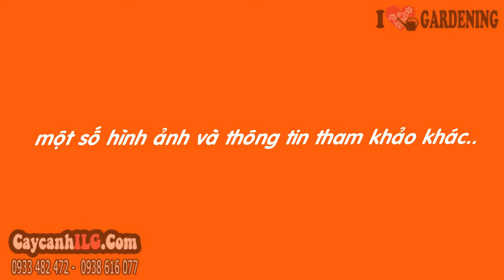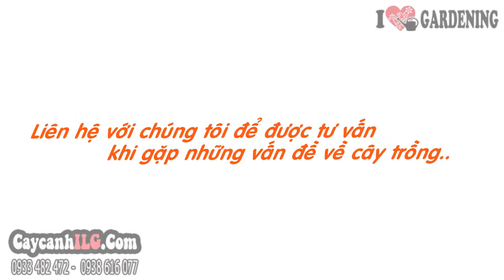Cây Hoa Ly Lá Nhỏ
Cây hoa ly lá nhỏ, cây hoa ly, cây hoa lily là cây thân thảo, hoa mọc ở đỉnh, hoa hình phễu, tràng hoa to. Cây hoa ly lá nhỏ thích hợp làm cây sân vườn, cây hoa cảnh trồng trang trí bồn hoa, trồng vườn hoa... Cây hoa ly còn có thể làm cây nội thất trang trí phòng khách, tiền sảnh...

Tất cả thông tin, cách chăm sóc và giá Cây Hoa Ly Lá Nhỏ tại